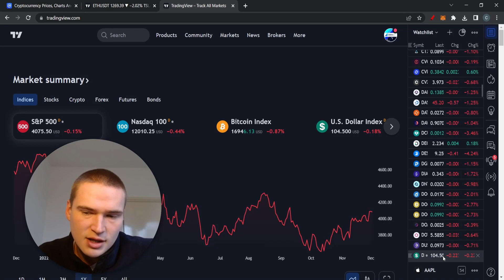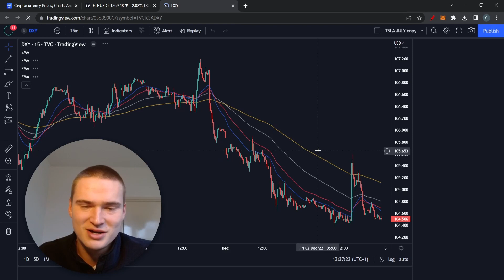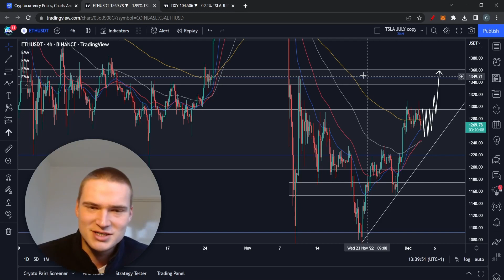ETH PRICE PREDICTION TODAY! | ETHEREUM (ETH) PRICE PREDICTION & NEWS 2022!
Social links!